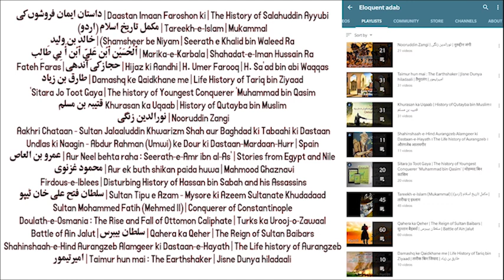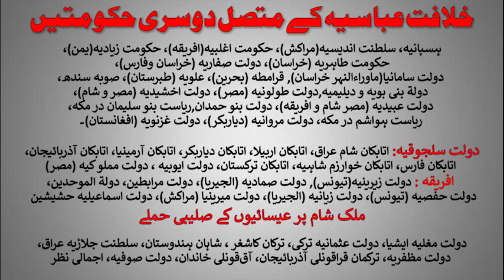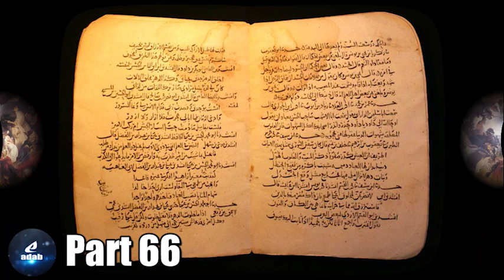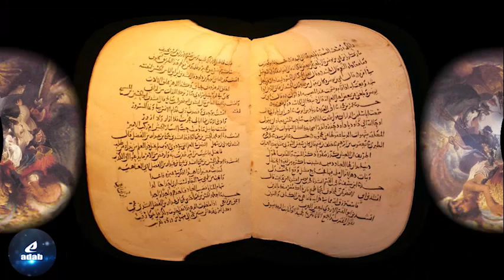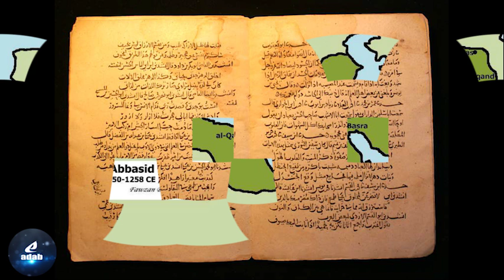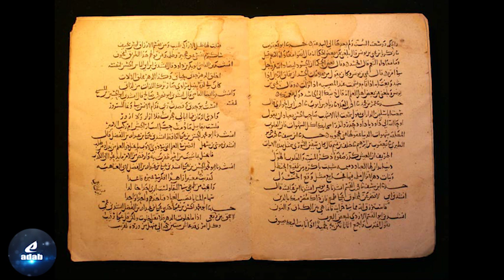Tareekh-e-Islam 66 | Khilafat-e-Abasiya ke Mutasil dusri Hukumatien | Seljuk | Africa | Asia | Tunis